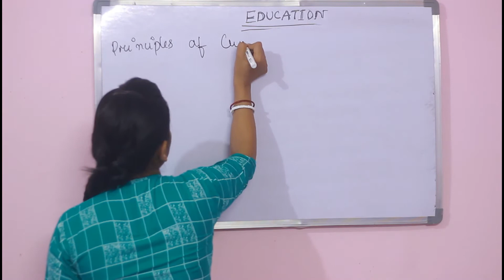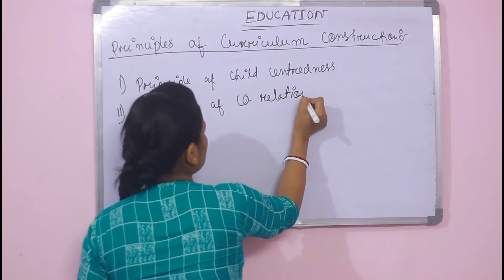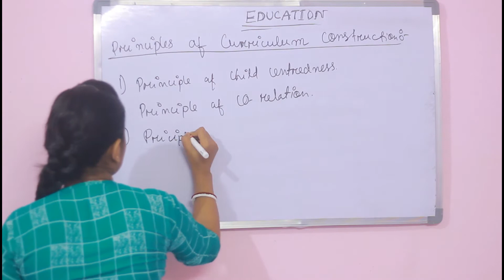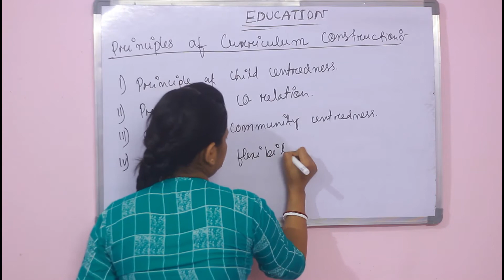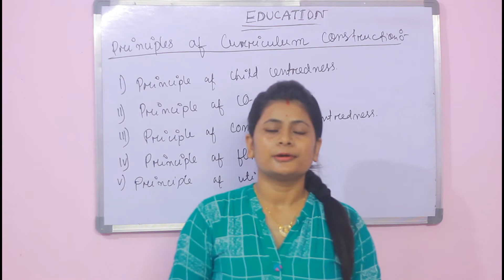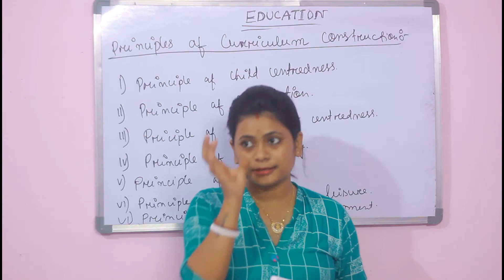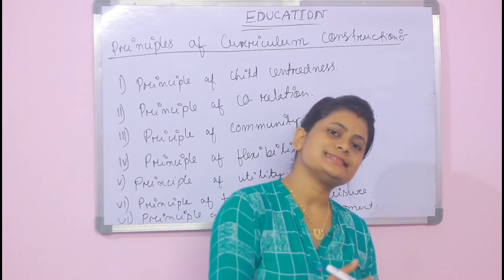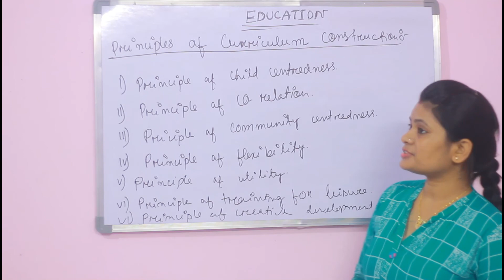Principles of curriculum construction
H.S 1st year